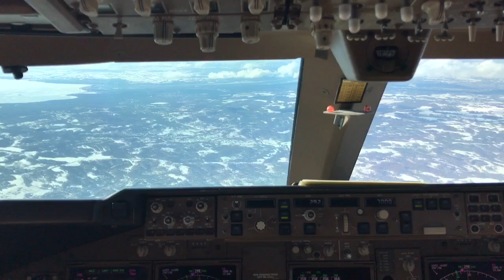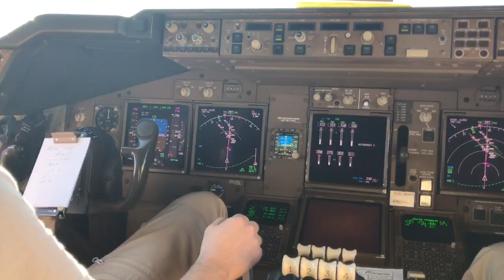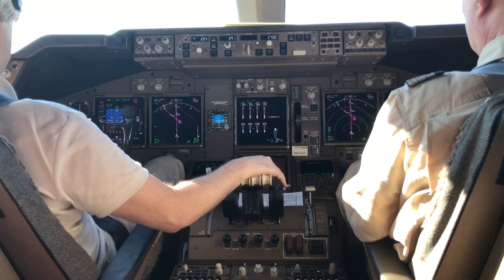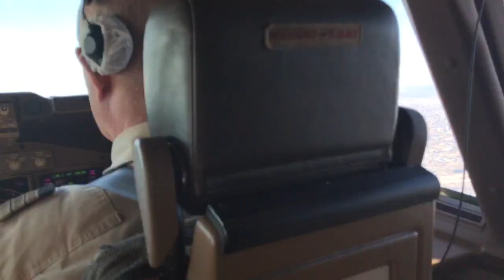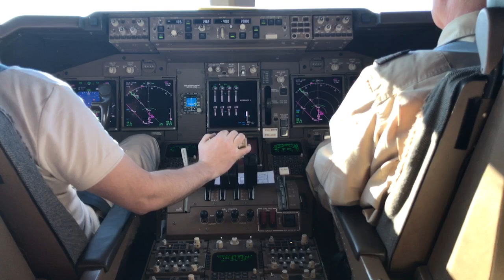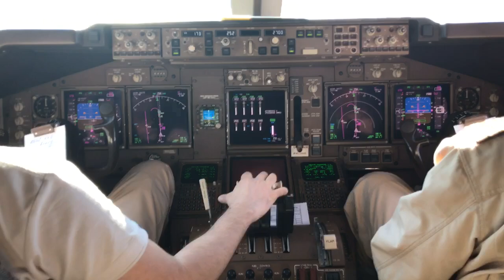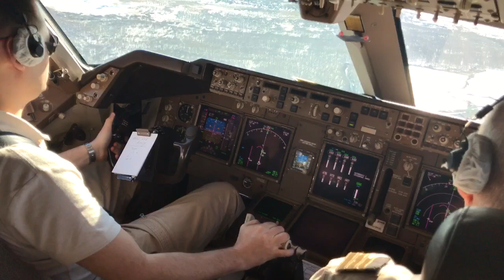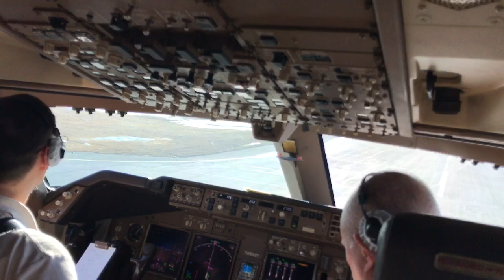Заход на посадку в Новосибирске на Боинг 747-400 в условиях сильной болтанки и бокового ветра!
Вот такую погоду получили при подлете к Новосибирску:
UNNT/OVB  NOVOSIBIRSK/TOLMACHEVO
  SA  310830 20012G19MPS 9999 BKN010CB 00/M04 Q1010
             R25/550150 R16/590140 NOSIG=
Стандартный заход по системе ILS на полосу 25, без особенностей за исключением порывистого встречно-бокового ветра. Показана работа экипажа.

Перед тем как оставлять свои комментарии касательно технологии работы экипажа, просьба, знакомиться с документами ИКАО 8168, 4444, FCOM и FCTM Boeing 747-8, SOP АК Airbridgecargo.